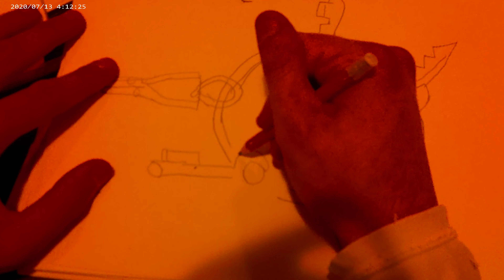how to draw klefki